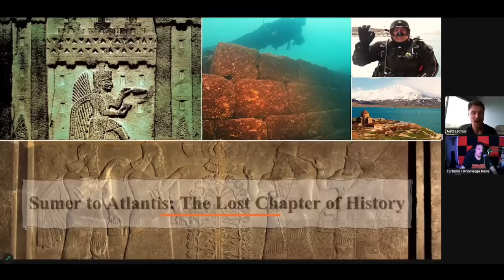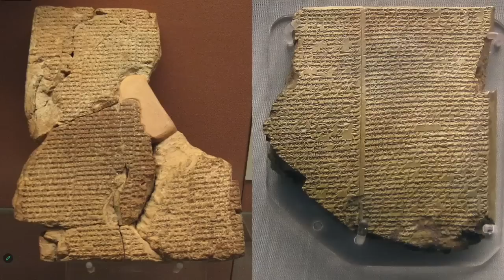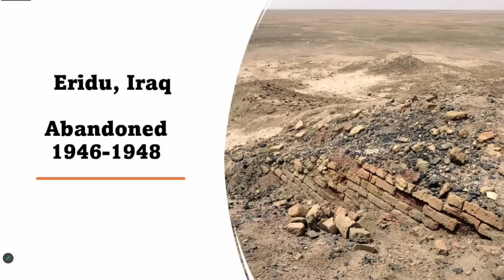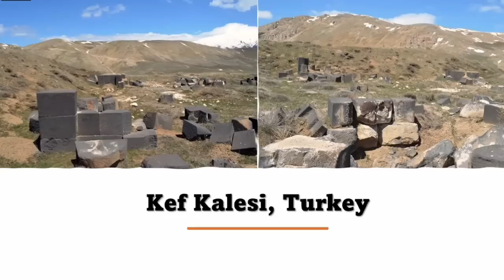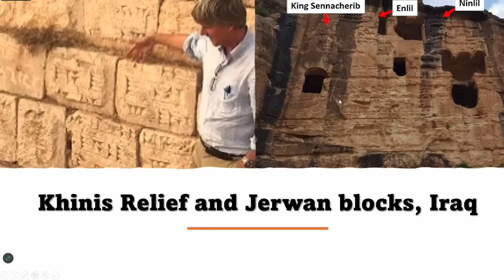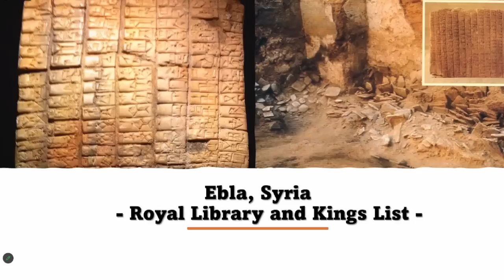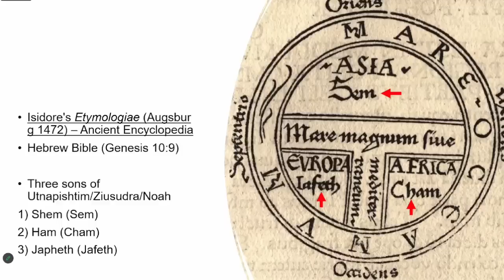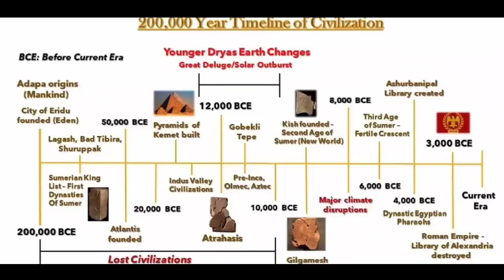The Lost Chapter of History | New Discoveries in Turkey! - Matthew LaCroix, Chris Matthieu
Is there a story that's been nearly forgotten...a story so ancient it would rewrite all of history and forever change our understanding of who we are? Join me, Matthew LaCroix, as I take you on a journey from Sumer to Atlantis to explore what most historians consider merely myths, and connect NEW archeological discoveries to prove both the existence of a previously unknown civilization, as well as provide the missing link between Sumer, Egypt, and Atlantis. Are you ready to rewrite history?

Chris Mathieu’s YouTube:    / channel

It's time to change history. Special thanks to Chris Mathieu for the great discussion. Those interested in my work should visit my